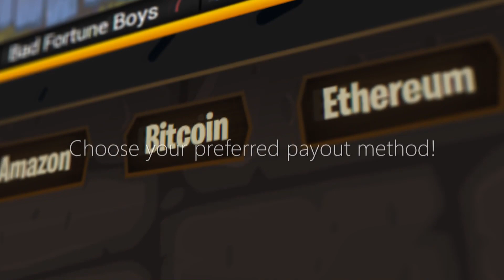When A Good Console Player Plays Against PC Players This Happens... (PLAYGROUND BUILD BATTLES)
best fornite locker ever, rarest locker ever, renegade raider, ghoul trooper, skull trooper, rare pick axes, og skins, og skin giveaway, reaper axe giveaway, best console builder, playground highlights, console vs pc players